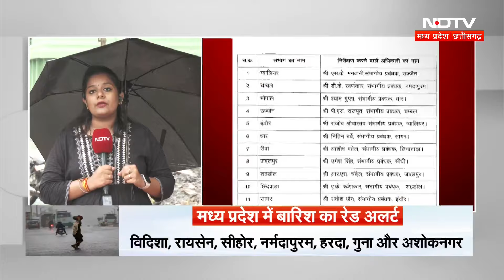MPCG Weather : MP में भारी बारिश की चेतावनी,Chhattisgarh में बारिश से बाढ़ जैसे हालात | Latest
MPCG Weather : एमपी (MP) में भारी बारिश की चेतावनी,छत्तीसगढ़ (Chhattisgarh) में बारिश से बाढ़ जैसे हालात  बने हुए हैं.  इसी पर देखिए NDTV की ये खास रिपोर्ट.